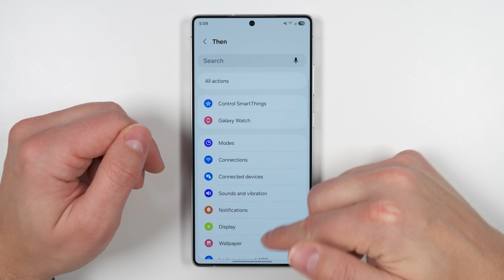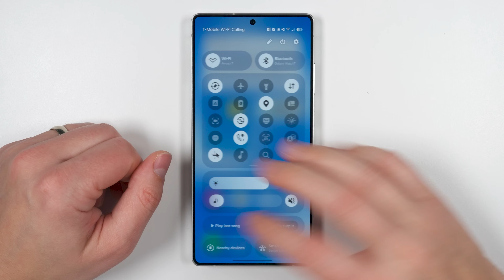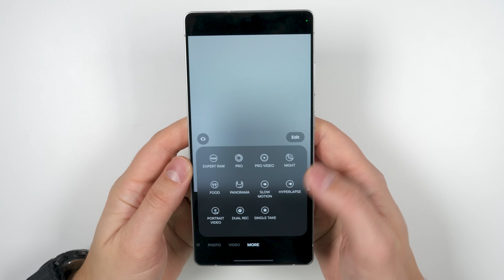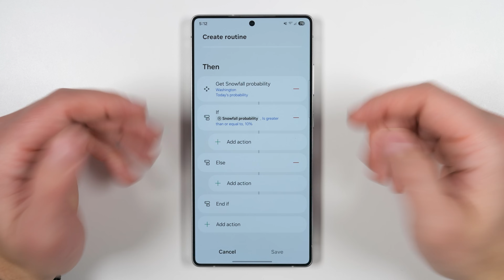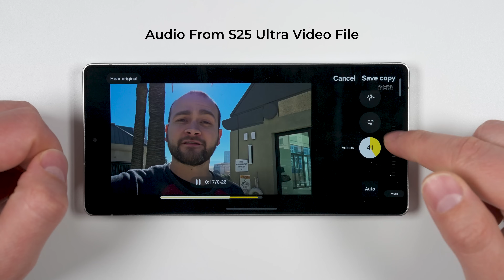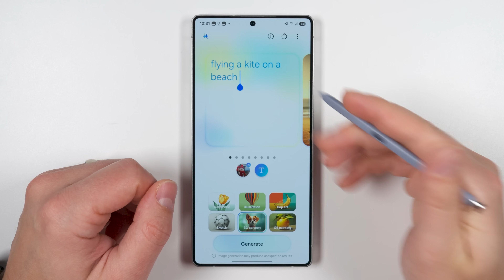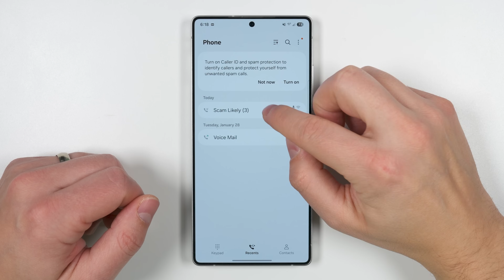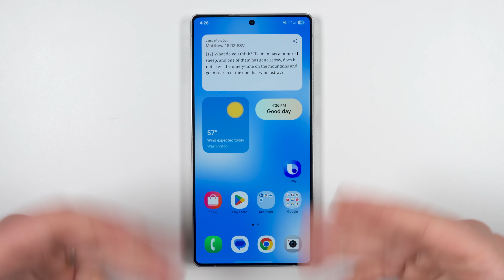Top 30 Brand-New Galaxy S25 Ultra Features Everyone Missed!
I went digging on Samsung's Galaxy S25 Ultra and found some Brand-New Features that everyone else missed! Here are 30 Tips, Tricks, and Hidden Features on the Galaxy S25 Ultra!

Timecodes:
00:00 30 Brand New S25 Ultra Features!
00:08 New Button Customizations
01:16 AI Gallery Search
01:46 Shade Swiper
01:53 Brightness Menu
01:56 Media Shortcuts
01:59 Finder Shortcut
02:04 Easy Summaries
02:24 New Nearby Devices Menu
03:26 Better Details and Dynamic Range
03:55 More 8K Cameras
04:07 New Slow Motion Cameras
04:20 Expanded Folders
04:42 Brand New Widgets
04:54 Better Widget Resizing
05:04 New App and Widget Customization
05:30 New App Icons
05:37 Insane New Routine
07:39 AI Audio Editor Example
08:30 Huge AI Photo Editor Improvement
09:26 Exclusive S25 Ultra Deal
10:02 Massive AI Image Generator Improvement
10:51 AI Select Gets Smart
11:18 Ai Select - Writing Assist
11:53 AI Select - Wallpaper
12:03 AI Select - GIF
12:11 Select the Unselectable
12:18 Call Recording and Transcription
12:57 Gorilla Armor 2
13:14 Now Brief Customization
13:31 Gemini and Samsung Integration
13:49 THIS Is Why Log is Amazing
14:15 Fix Your Face
14:40 Bacteria Mode